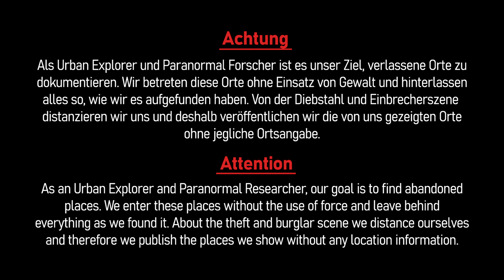Paranormale Untersuchung Das Sanatorium der unglücklichen Kinder Teil 3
In dem 3. und letzten Teil dieser paranormalen Untersuchung befinden wir uns immernoch in der ehemaligen Liegehalle des Sanatoriums.
Wir hatten viele Rückmeldungen und sogar einen Besucher, welcher uns aus sicherer Ferne beobachtet hat.
Seid gespannt auf eine weitere spannende Folge mit uns .

00:00 Vorspann
01:12 Intro
03:24 Necrophonic
17:21 Auswertung vor Ort
23:20 Outro

Das Team
Pedro - Video Bearbeitung und Lead Investigator
Kevin - Investigator
Annalena - Investigator
Steffen - Investigator
Benji - Investigator
Kameras
Ghost Hunter Equipment
Ghost Balls " Cat Balls "
Rem Pod
Laser grid
Bluetooth Speaker
Walkie Talkies
K2 Meter
Flux 2
Music Boxen
Outher Cannels